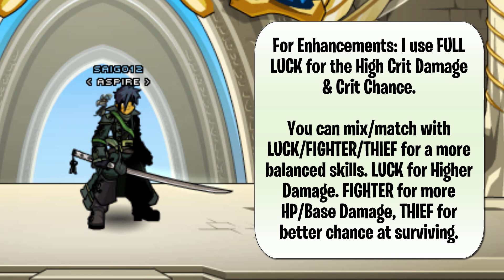AQW - Sentinel Class Guide (Enhancements, Class Skills, Combos, Soloing, Farming, PvP)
Hello, Everyone! This is the COMPLETE Sentinel Class Guide in AQW! This is exclusive only to those who are "Upholders" in AQW are able to get the FREE AC-TAGGED Class! You can get this class from your book of lore in the Upholder badge :) I went over the Enhancements, Class skills, How To Apply Combo,soloing/combo, farming/combo, and even some PvP (1v1) in /join doomarena. I hope you all enjoyed the video! This class is really good for PvP! Just be careful when using the class!

Song: Vesuhda - Among The Hills

(If you're reading this, I hope you enjoy the video!)